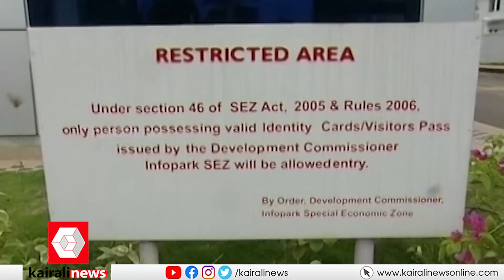കൊച്ചിയിൽ ഇനിമുതൽ 'ടെക്ക്' ഉത്സവം | Infopark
ഐടി ജീവനക്കാരുടെ സംഘടനയായ പ്രോഗ്രസ്സീവ് ടെക്കീസാണ് തരംഗ് 2023 എന്ന പേരില്‍ കലോത്സവം സംഘടിപ്പിക്കുന്നത്.
Kochi to host Techies arts fest from today